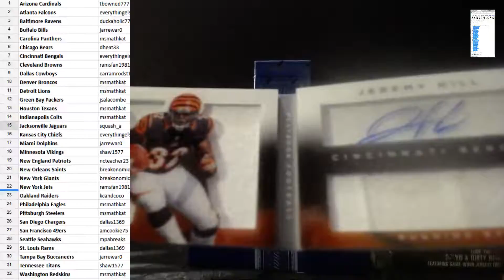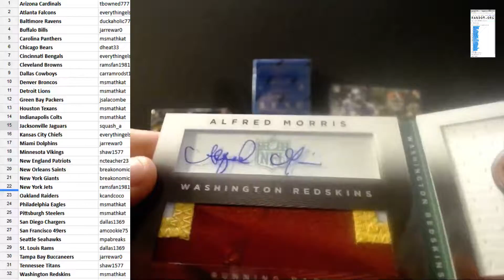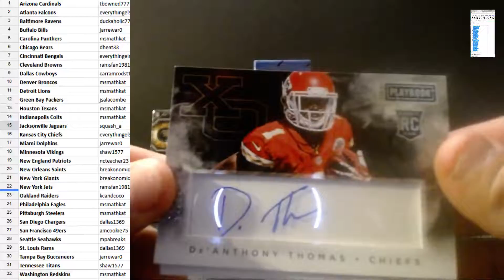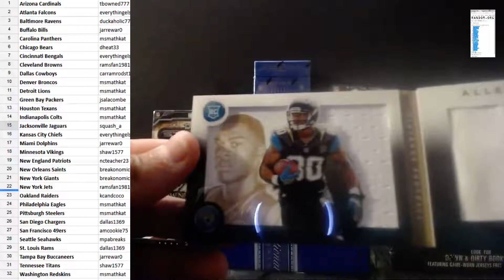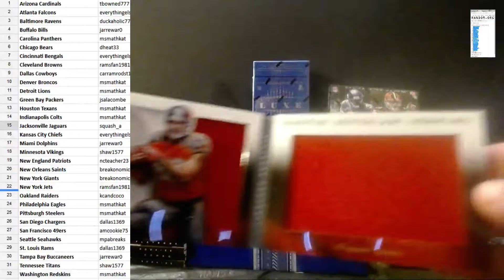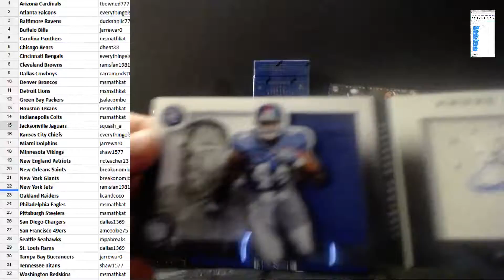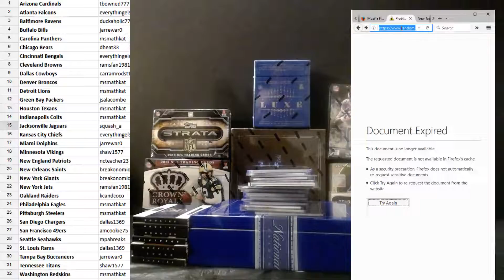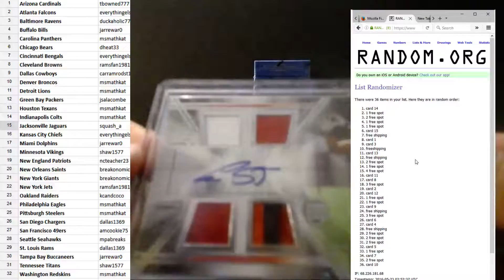CAJUNBREAKER 2014 PLAYBOOK(5) 5/22/2016